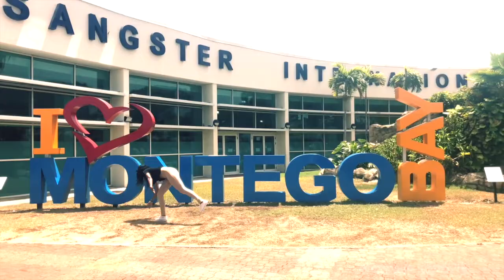Montego Bay, Jamaica 2018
"Life was meant for good friends and great adventures"